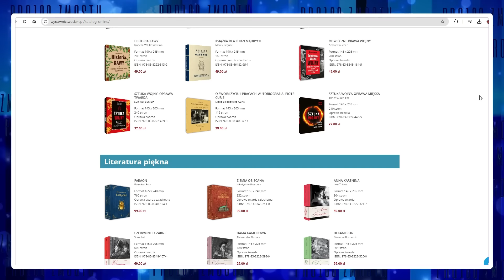NAJPIĘKNIEJSZE RATUSZE W POLSCE * 2024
Co Ty wiesz na temat najpiękniejszych ratuszy w Polsce? Zapraszam na film.